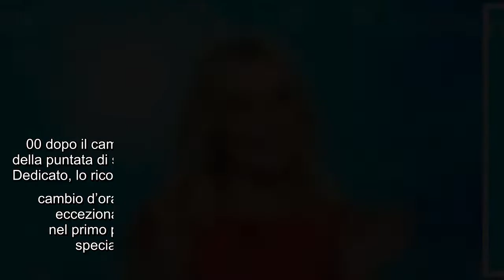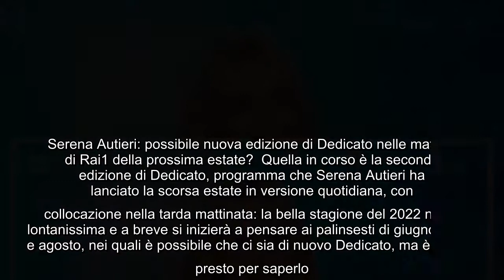Serena Autieri tornata in onda oggi con Dedicato dopo lo stop per i funerali di Monica Vitti E' fina